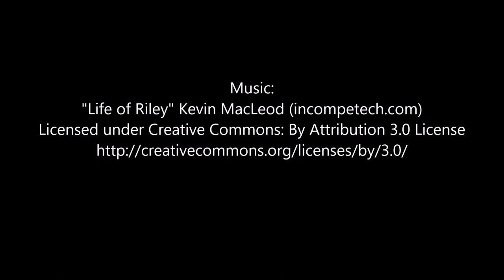DIY Rose Topiary Tutorial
Create our own rose topiary or bouquet following this DIY.